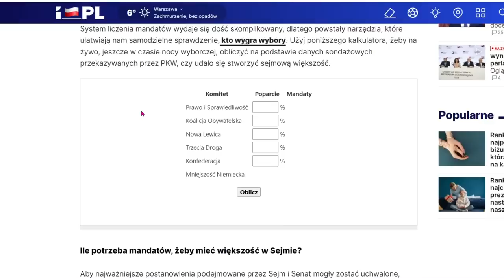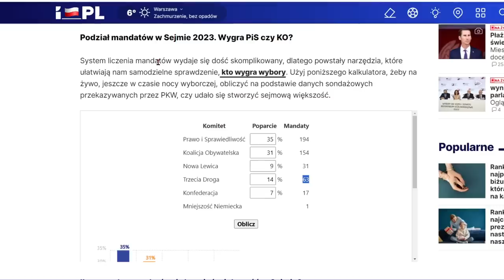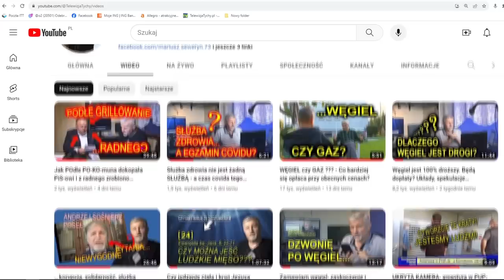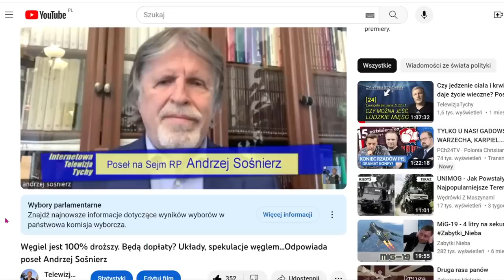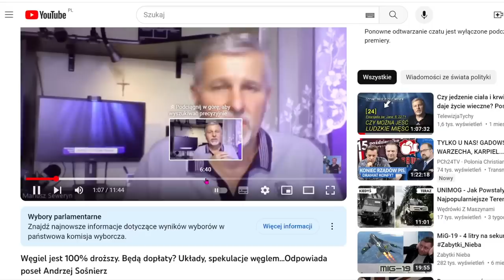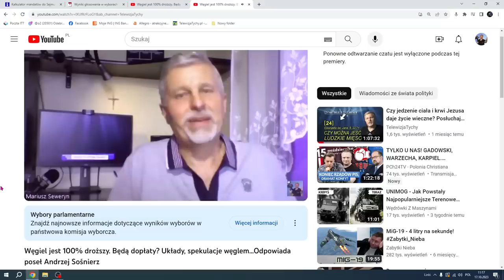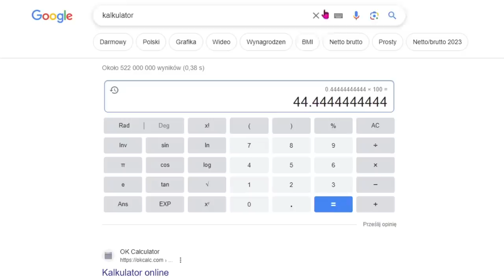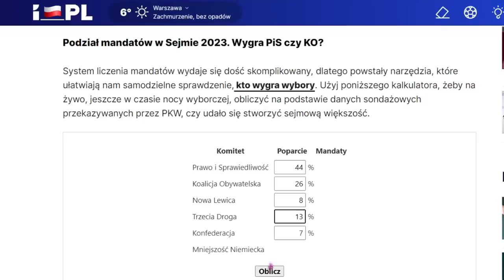JAKA PIĘKNA KATASTROFA! ...Wygrać wybory ale rządu nie utworzyć. Wyjaśniam przyczynę porażki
PiS popełnił fatalny błąd - bo nie słuchał ludzi i youtuberów - którzy ostrzegali przed tą "piękną katastrofą".  Piękną - bo nominalnie wygrał, ale katastrofą - bo nie może utworzyć (własnego, czy żadnego?) rządu.
Powiem to jasno: PiS "wypiął się" na 3,5 mln obywateli każąc im płacić za węgiel (ekogroszek) o 100% więcej mimo że inflacja wynosiła tylko 20%. Zemścili się przy urnach.